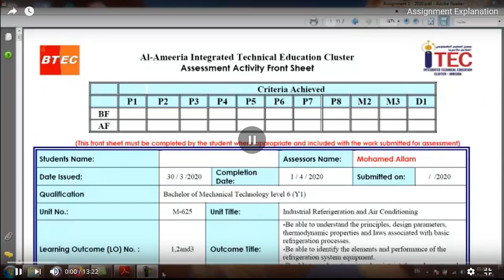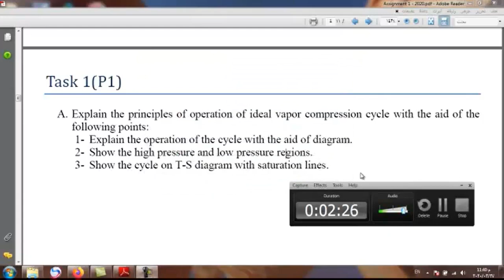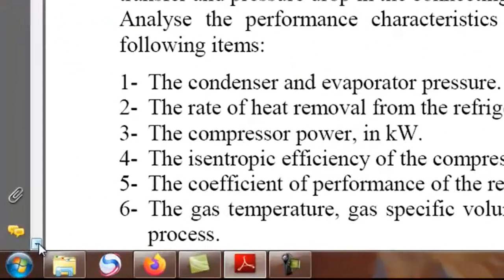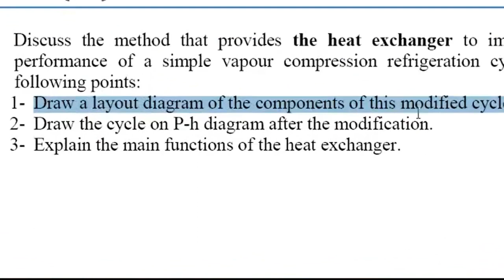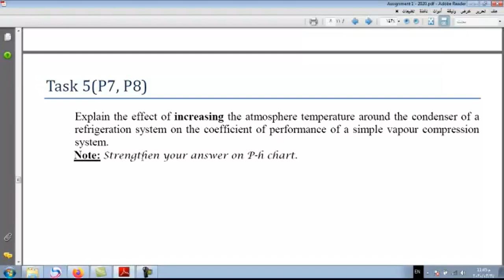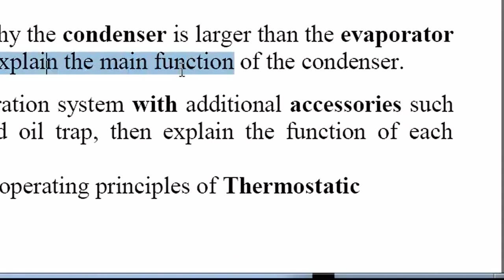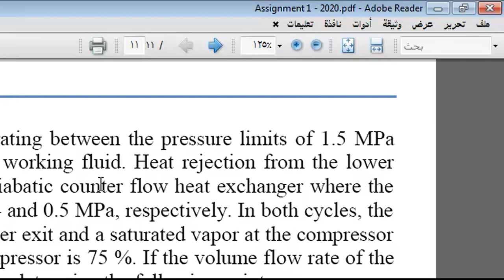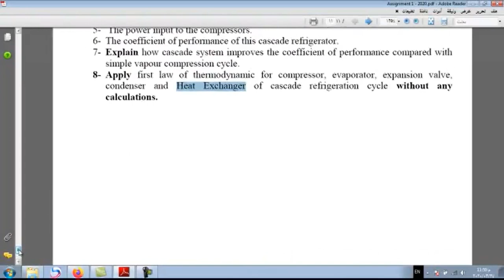Ammeria_Itec Week 7 L6 Y1 Unit M 625 CAD for Industrial Refrigeration and Air Conditioning Lecture